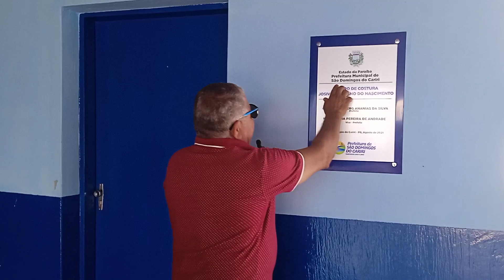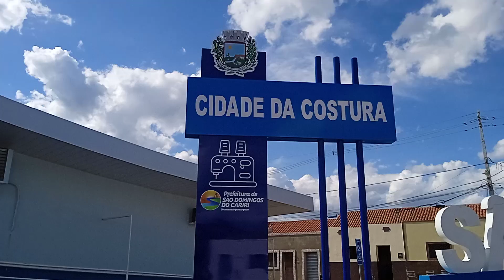São Domingos do Cariri - Centro de Costura da paraiba - Nosso Canal Caminhos da Paraíba foi lá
Canal Caminhos da Paraíba – com Ancelmo Vieira

Ajude o nosso canal contribuindo com qualquer valor, nosso PIX é – 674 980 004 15 – (José Ancelmo Vieira) agradecemos seu carinho.